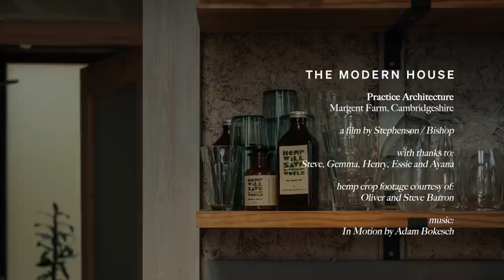The House That Hemp Made – Film Director Steve Barron’s Margent Farm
Welcome to the farmhouse film director Steve Baron has built at his Margent Farm in Cambridgeshire using hemp grown in the surrounding fields. Discover how Steve and Practice Architecture’s mission to confront issues concerning plastic waste, soil degradation, carbon emissions and human wellbeing saw them harness hemp as a low-impact, carbon-capturing material for the 21st century.

A weekly newsletter of home and interior inspiration, delivered to your inbox

Best interiors Instagram accounts (Vogue)
Best homes accounts (Guardian)
Ultimate interiors accounts (Telegraph)